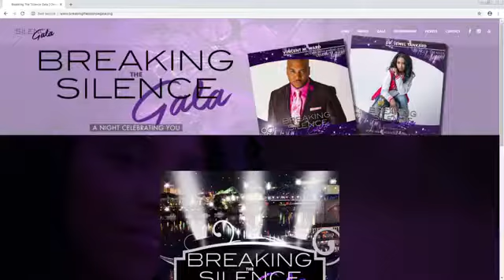"Breaking the Silence" Gala October 19th